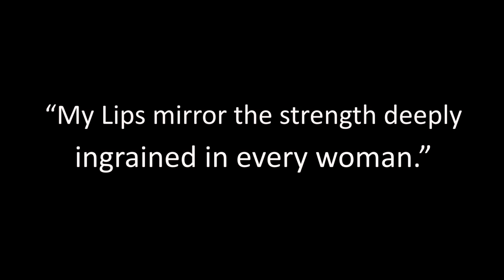Contemporary Artist Sets Up Studio At Saks Fifth Avenue- Fernando Luis Alvarez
Contemporary Artist, Fernando Luis Alvarez, paints his trademark Lips on cosmetics in the luxury department store Saks Fifth Avenue.